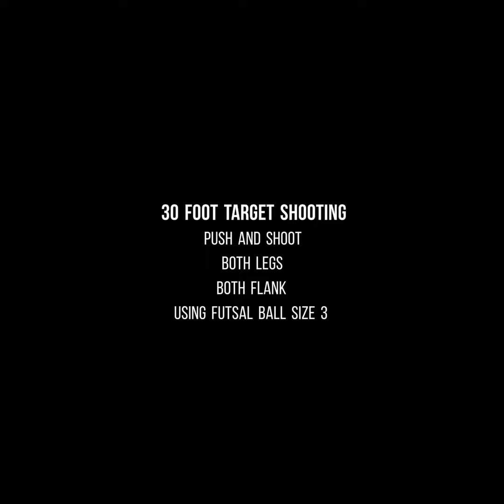Muzaq69 Push and Shoot Target Shooting Both Flanks